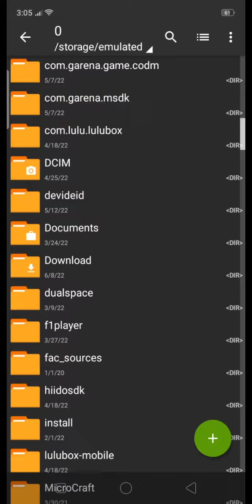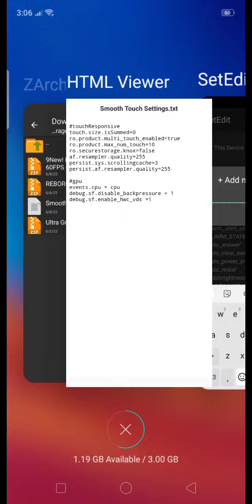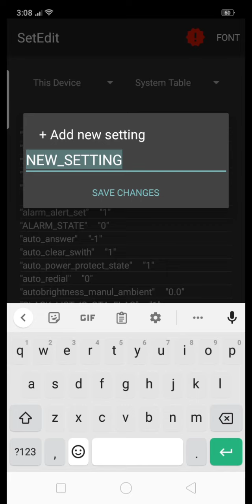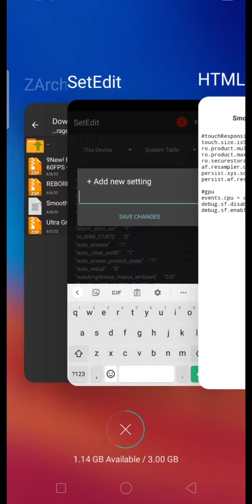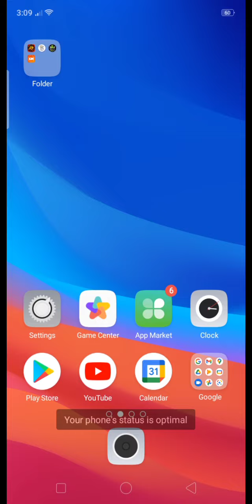HOW TO FIX LAG IN GAMEPLAY MOBILE LEGENDS [TRANSFORMER] PATCHE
SET EDIT